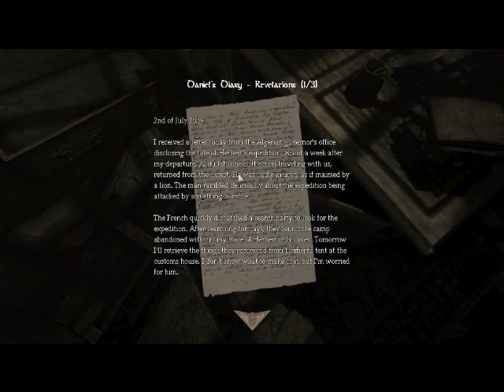Let's Play Amnesia: The Dark Descent For PC Part 12